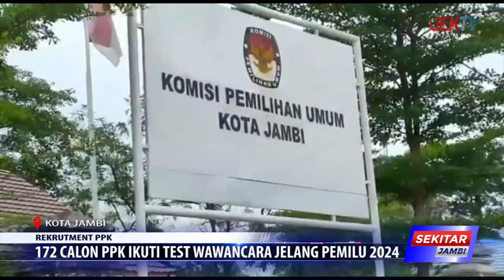172 CALON PPK IKUTI TEST WAWANCARA JELANG PEMILU 2024